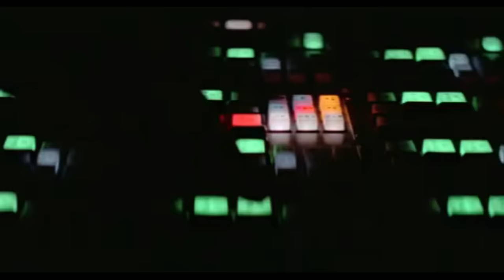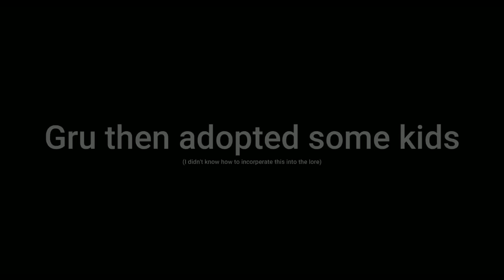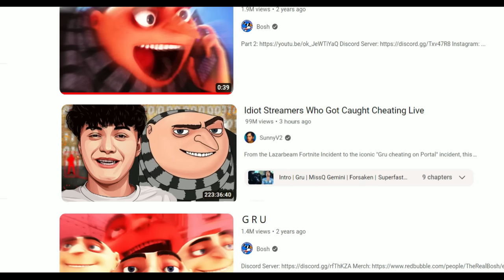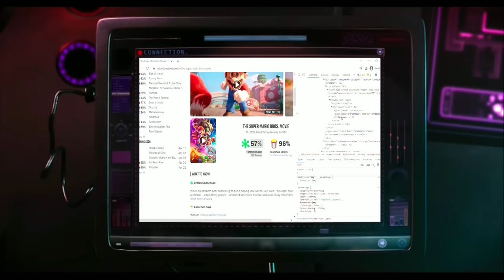YTP - Kickable Me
Wow, this video is long. If your wondering why it took so much time to make (by that I mean almost a year), I originally was doing it as a collaboration, and did finish the first half easily, and went on to work on Elephanto. But then my computer decided to die, and I had to delete all my... everything. So, I got back on, remade Elephanto, and uploaded it. I then redid my half of the Despicabe Me YTP, and started working on Finding Marlin. But then the other guy backed out of the deal, so there I was, with half a YTP that, all in all, I wasn't even that happy with. But then it hit me. I can just... make a full YTP on it! So I restarted the entire thing, and made a full, mind blowing YTP. That's what I've been doing since February, and I got to tell you, I'm pretty proud of it.

Plot:
A mild thief named Gru lives in Aperture Science's Test chambers, and hears that Rick Astley invented this thing called Rick Rolling. So, to win back his reputation, he plans to buy a shrink ray. No reason. So Gru heads off to the shrink ray store, where he meets this nerd named Pajamas and explains to Mr. Perkins that he will steal a toilet, take money from that toilet and buy a shrink ray. So Gru steals a toilet from a lab, and sets off to the store, where he is blown up on entry. Pajamas manages to buy a shrink ray, but when Gru asks for it, Pajamas says no. Then Gru adopts some kids (I don't know why). He tells them to steal the shrink ray while he streams his gameplay of Portal. Afterward, Gru plays a quick game of Uno to win a piece of corn. Pajamas and Mr. Perkins team up to steal Gru's toilet, and blackmail him by setting the Mario Movie's Rotten Tomato score to 57%. But when Gru gives him the toilet, Pajamas refuses to change the score. So Gru gets his friend to use the inspect tool to change it to 100%. The End.

I know the video is long, but I needed to fit all this lore in.